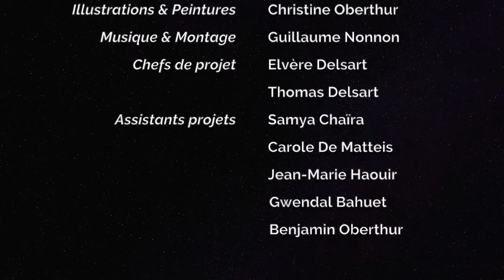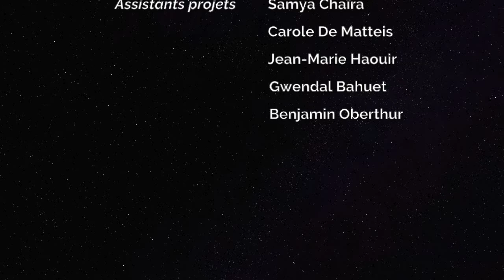Parc d'attractions Marrakech Maroc Maghreb Afrique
« ATLAS », un futur Parc d’attractions & Resort Agroclimatique, Sociétal et Altermondialiste d'environ 1200 hectares près de Marrakech au Maroc – Un projet fortement transformateur pour le peuple marocain et le rayonnement international du Maroc - Une vitrine mondiale d'un avenir meilleur - Un complexe 100% autogéré labellisé "Le Papillon Source Méditerranée", maillon important du programme EL4DEV
Ceci est un appel d’ Elvere DELSART au roi Mohammed VI.